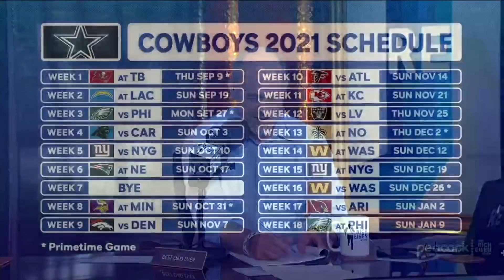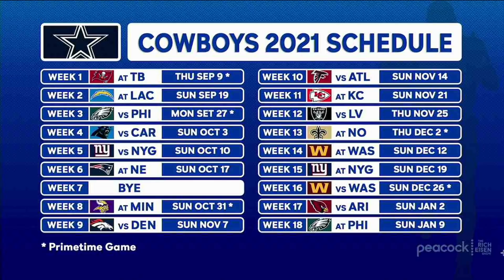Michael Irvin Talks Dak Prescott, Cowboys' Record Prediction & More with Rich Eisen | Full Interview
Pro Football Hall of Famer Michael Irvin surprises Rich Eisen with a call on his birthday and says why he’s been so impressed with and excited by this year’s NBA Playoffs despite no LeBron or Steph Curry vying for a title, why he’s 100% certain Dak Prescott will suffer no lingering affects this year from his season-ending leg injury, and does a game-by-game breakdown of the Cowboys’ 2021 schedule where he predicts Dallas will go 13-4.